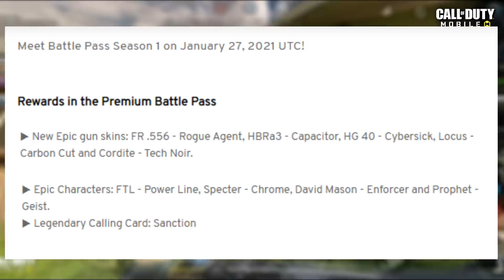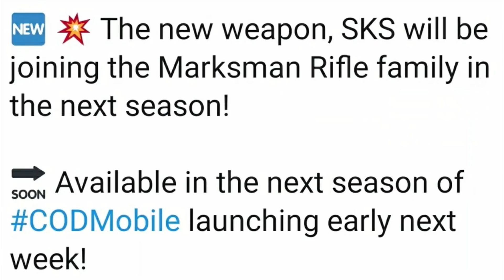*NEW* CALL OF DUTY MOBILE SEASON 1 : BATTLE PASS CHARACTERS LEAKS + BUFFS & NERFS & More!!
Timestamps:
0:00 Intro
0:35 Season 1 : Battle Pass Characters
1:09 Season 1 : Free Rewards
1:26 Season 1 : Buffs & Nerfs
2:06 FR. 556 (Famas) Gameplay
2:26 Season 1 : Battle Pass Weapons
2:40 New BR Mode : Blitz
3:01 New Sks Marksman Rifle
3:18 New MP map : Reclaim

(FREE) Lil Baby x Offset Type Beat - "Trap House" [prod. by CASHMONEYAP & nukibeats] Trap Beat 2020